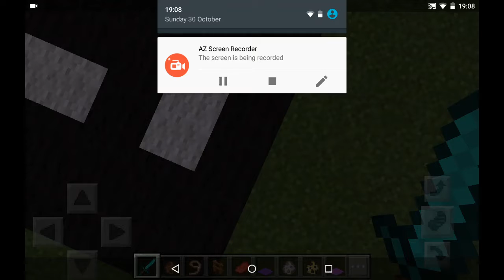First vlog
Me and tumulus taxes first vid